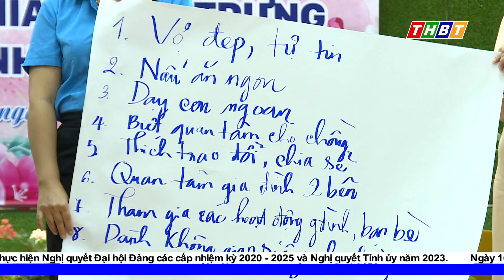HỌP MẶT KỶ NIỆM NGÀY QUỐC TẾ PHỤ NỮ VÀ NGÀY QUỐC TẾ HẠNH PHÚC